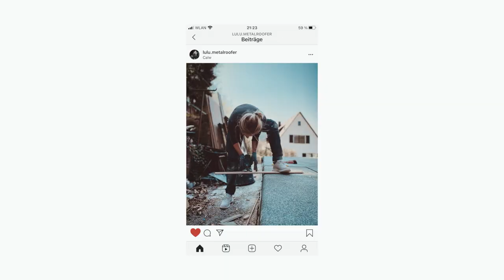Das Handwerk | Mini-Doku | Luisa Buck | Klempnerin/Spenglerin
Das Herzstück der Imagekampagne des Handwerks bilden echte Handwerkerinnen und Handwerker.
Eine von ihnen ist die Klempnerin/Spenglerin Luisa Buck aus Wildberg.

Die Arbeit in luftigen Höhen hat sie immer selbstbewusster gemacht und sie ist stolz auf das, was sie bisher erreicht hat. Für ihre Aufgaben braucht Luisa Fingerspitzengefühl, freut sich aber auch, wenn sie „mal so richtig die Sau rauslassen“ kann.

Mehr zur Ausbildung als Klempner/-in bzw. Spenglerin/-in findest du und wenn du mehr über das Handwerk und andere Ausbildungsberufe im Handwerk erfahren willst, dann schau vorbei.